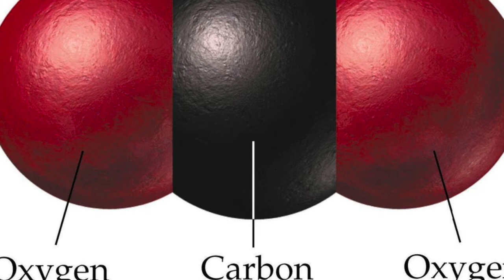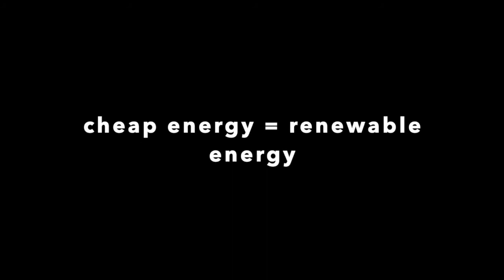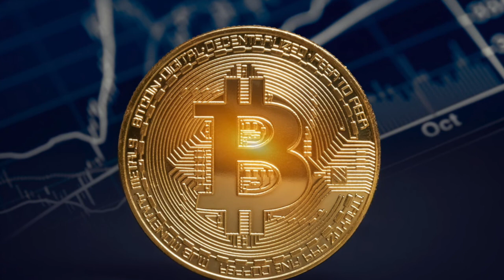Kelvin 2021 Earth Day Bitcoin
Teaching others about the unexpected link between blockchain mining and increased investments into green energy as a method of powering it.